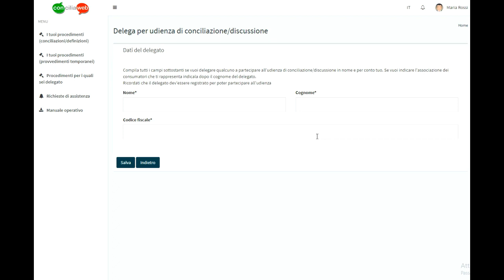22 Richiesta inserimento delegato per udienza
Il video illustra al cliente in che modo  partecipare alla Virtual room mediante un suo delegato.